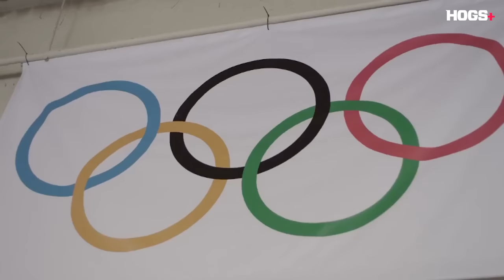That's the Tea: Jordyn Wieber & Kyla Ross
In the latest episode of That's the Tea, Tera Talmadge and Taliyah Brooks welcome Arkansas gymnastics head coach Jordyn Wieber and assistant Kyla Ross to the show to talk about their friendship, what it was like to be Olympic teammates, and find out how well they know each other.